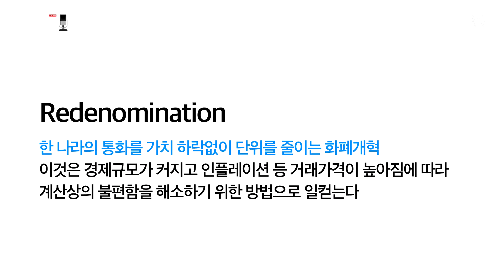금융위기! 화폐개혁! 어떤 것이 더 현실적일까?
금융위기를 말하는 전문가들과 화페개혁을 이야기하는 전문가들이
팽팽하게 맞서고 있습니다.

내가 어떤 자산을 취해야 할 것인지 고민되는 시점입니다.

과연 화페개혁과 금융위기... 진짜 오기는 할까요?
온다면 어떤 것이 오는게 더 현실적일까요?

부자라디오에서 한 번 짚어보았습니다~!!